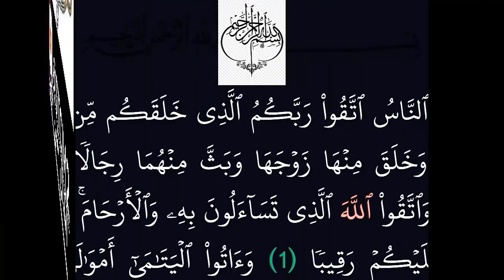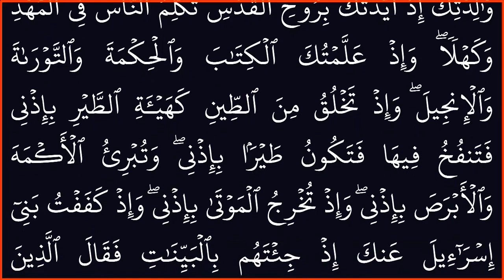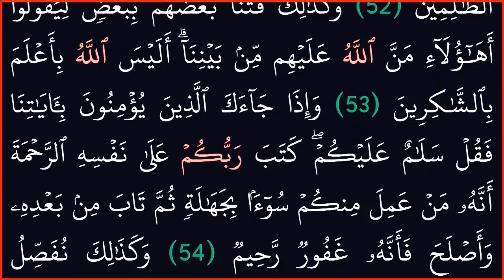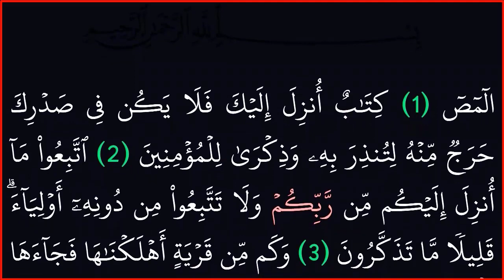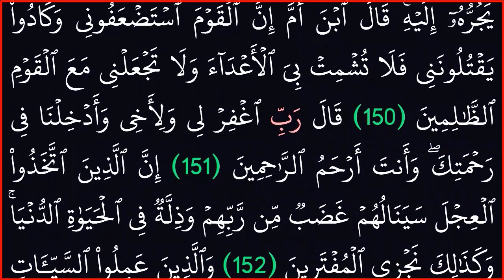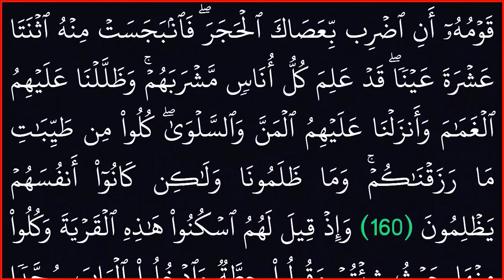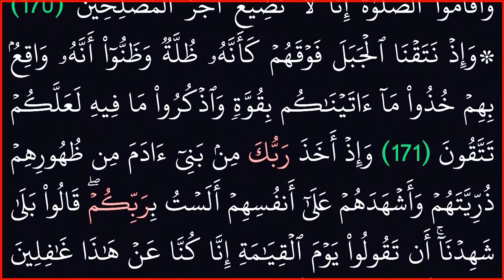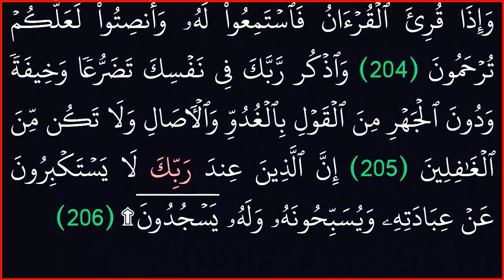ال6 سور الأولى ||فى|| القرآن الكريم ||بدون حقوق طبع ونشر# من البقرة حتى الأعراف.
اللهم علمنا ماينفعنا وانفعنا بما علمتنا.